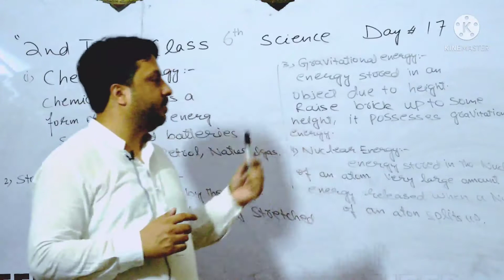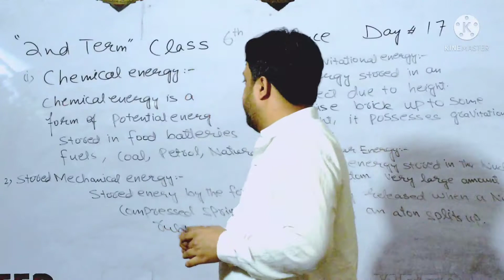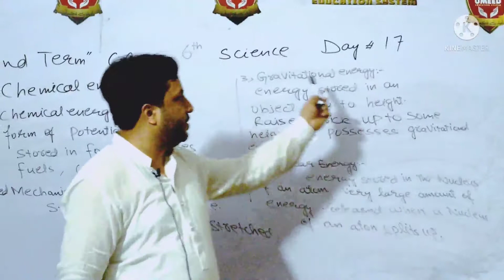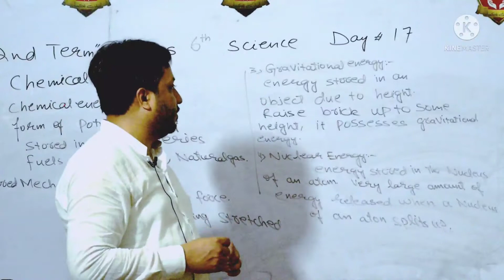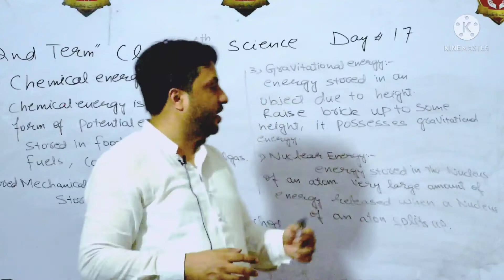2nd term science day17